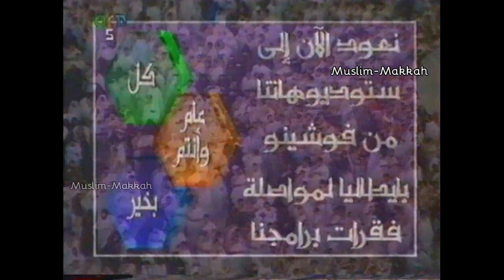Makkah Tahajjud | Sheikh Abdul Rahman Sudais - Surah Al Hashr to Al Jumu’ah (25 Ramadan 1415 / 1995)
حصري 📺📼 || تكملة صلاة التهجد في المسجد الحرام ليلة 25 رمضان 1415هـ الموافق 1995م بإمامة للشيخ عبدالرحمن_السديس ، وقد قرا معاليه من سورة الحشر إلى سورة الجمعة

Credit: Family of Abdel Aziz
Compliment: Haramaininfo